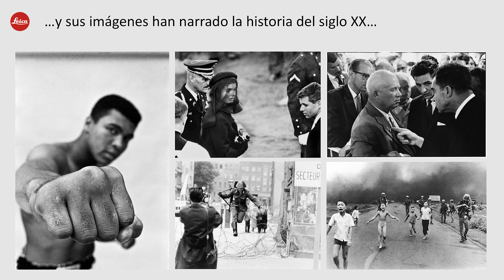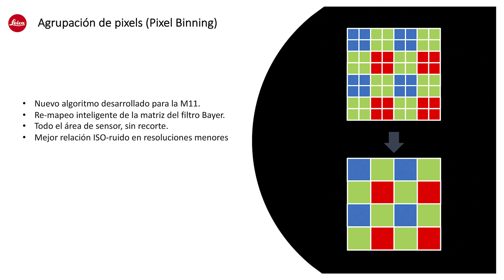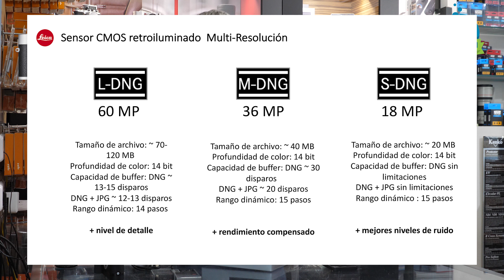Leica M11| Camara Leica M11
La Camara Leica M11 es la última en salir dentro de la mítica serie M,. en esta review os cuento todo sobre ella

Quieres comprarlo ??

Alguna pregunta ?